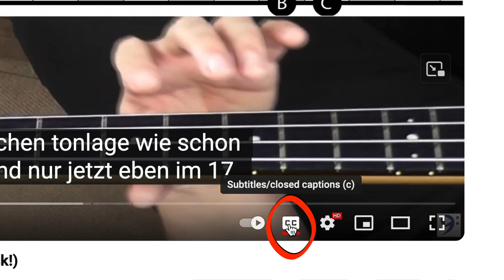Untertitel ausschalten in YouTube | Desktop & Mobil [Computer/Handy/Smartphone]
▶ Kostenloser Videokurs "Töne finden auf dem Bass-Griffbrett":
▶ Für Anfänger: Videokurs "Mein 1. Bass-Semester"

▶ Die Kirchentonleitern WIRKLICH verstehen und anwenden?